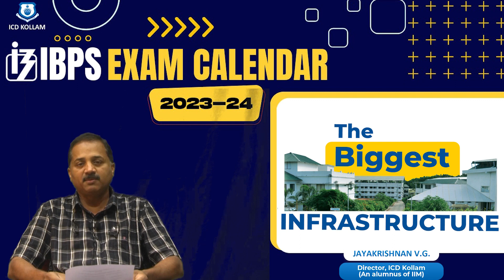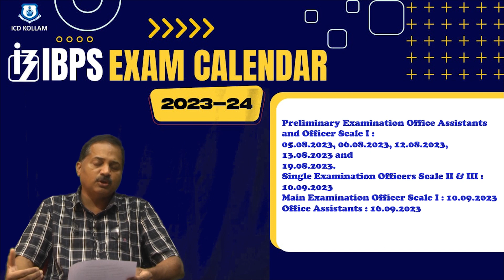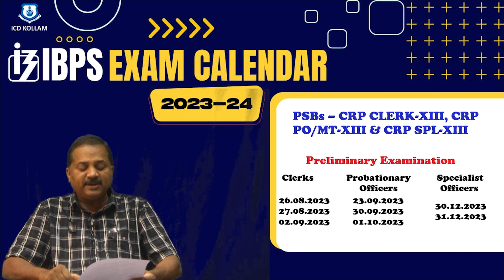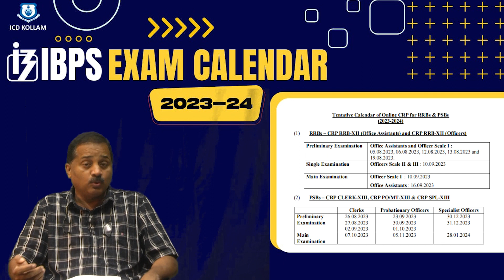IBPS EXAM CALENDAR 2023| ICD KOLLAM | BEST BANK SSC COACHING CENTRE l BANK PO I CLERK I MOTIVATION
Bank Exam Calendar of 2023 | Bank Exam Calendar | Jayakrishnan V.G. | ICD Kollam

In this video, Jayakrishnan V.G. will describe the Bank Exam Calendar for the year 2023. Watch the whole video.